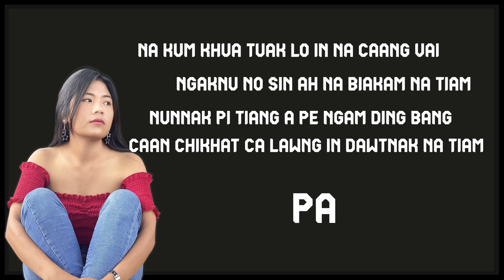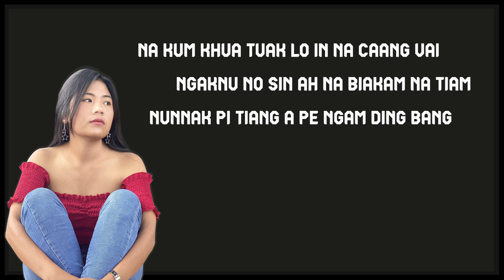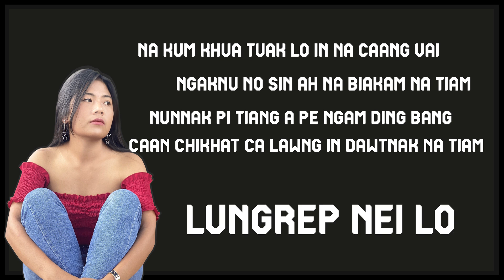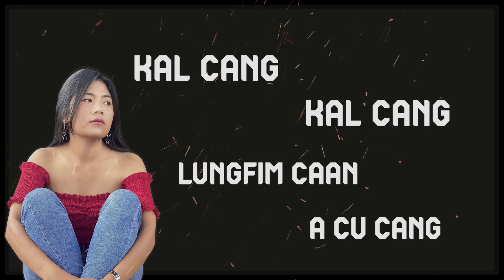Lungrep Nei Lo Pa - Hlawn Tha Kip Tling ( Official Lyrics Video )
Lungrep Nei Lo Pa

Hlaphan - Paling
Hlasa      - Hlawn Tha Kip Tling
Harmony - Katie
Ringawn  - Zomi ( Aa Mi )
Mixing & Mastering - San Moe Htet